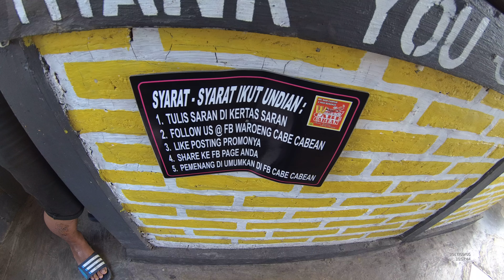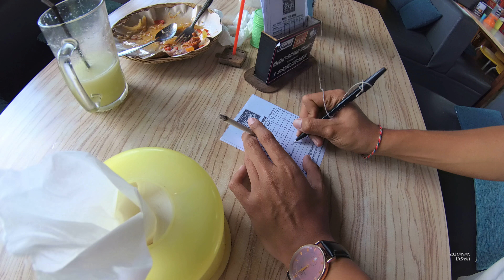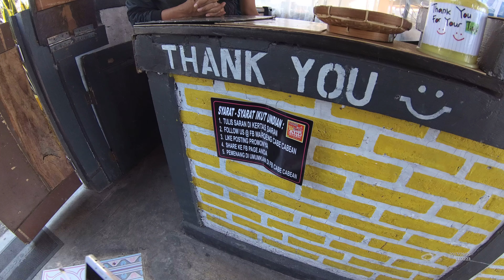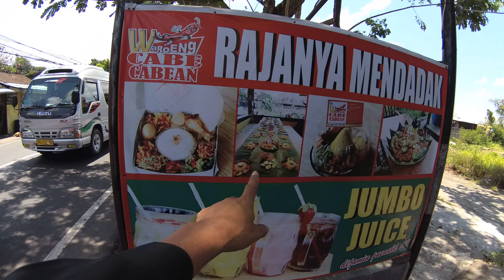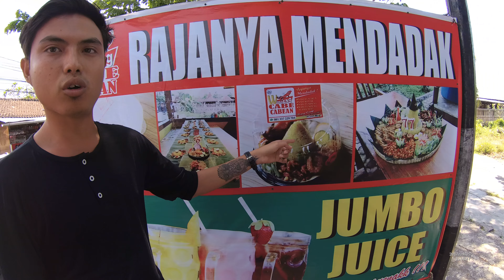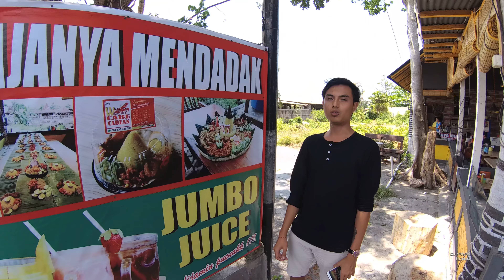Indonesia Bali Street Food 1905 Part.3 English Sauce Shrimp Udang Saos Inggris Waroeng Cabe2an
We can buy English Sauce Shrimp Udang Saus Inggris Waroeng Cabe2an complete with rice only costs from Rp.15.000 (1 USD and 12 Cents) the taste is so good.